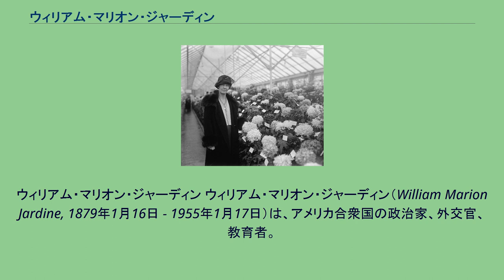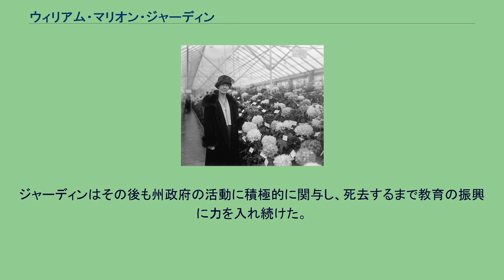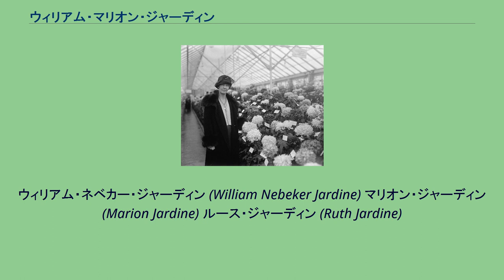ウィリアム・マリオン・ジャーディン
ウィリアム・マリオン・ジャーディン ウィリアム・マリオン・ジャーディン（William Marion Jardine, 1879年1月16日 - 1955年1月17日）は、アメリカ合衆国の政治家、外交官、教育者。
1925年から1929年まで第9代アメリカ合衆国農務長官を務めた。
アイダホ州オナイダ郡において誕生した。
ユタ州立農業大学で農業を学び、1904年に学士号を卒業した。
ジャーディンは続いて1906年にイリノイ大学大学院を修了した。
ジャーディンは農場経営に強い関心を抱いたが、教育職にも魅力を感じた。
ジャーディンは1906年にユタ州立農業大学で准教授に就任し、1907年から1910年までは教授として勤務した。
1910年、ジャーディンはカンザス州立農業大学へ移り、同大学の農業試験場長として研究職に就いた。
1913年、ジャーディンはカンザス州立農業大学で農学部の学部長に選任された。
1918年3月1日、ウィリアム・マリオン・ジャーディンはカンザス州立大学の第7代学長に就任した。
ジャーディンは1925年2月28日に辞任した。
ジャーディンは在任中に複数の農業解説書を執筆し、カンザス州防衛委員会から刊行された。
ジャーディンは学長として、農業教育に関する高い評判を州の内外で獲得した。
農務長官への就任宣誓を行うジャーディン 1925年3月5日、カルビン・クーリッジ大統領は、農業専門家としてのジャーディンの能力を評価し、農務長官に起用した。
ジャーディンはクーリッジ大統領の任期満了となる1929年3月4日まで農務長官を務めた。
ジャーディンは1926年の定期報告において、シカゴ商品取引所の健全な運営のためには決済専門の機関を整備することが不可欠であると提起した。
商取引委員会はジャーディンの提案に対して、シカゴ商品取引所の付属機関としての清算会社を設置することを承認した。
ジャーディンはハーバート・フーヴァー政権において、1930年10月13日から1933年9月5日まで駐エジプト公使を務めた。
ジャーディンは1933年にカンザス州へ帰郷し、市立ウィチタ大学で学長に就任した。
1933年10月2日、ジャーディンはカンザス州財務官として指名を受け、翌10月3日に着任した。
ジャーディンは1934年4月1日に州財務官を辞任した。
ジャーディンはその後も州政府の活動に積極的に関与し、死去するまで教育の振興に力を入れ続けた。
1955年1月17日、ジャーディンはテキサス州サンアントニオにおいて死去した。
会衆派教会の信者であり、フリーメイソン、国際ロータリー、アルファ・ゼータ、ベータ・シータ・パイ、ファイ・カッパ・ファイ、シグマ・カイにも所属していた。
妻エフィー ウィリアム・マリオン・ジャーディンの父親はウィリアム・ジャーディン (William Jardine)、母親はレベッカ・ダッドリー (Rebecca Dudley) であった。
ウィリアム・マリオン・ジャーディンは1905年9月6日にエフィー・ネベカー (Effie Nebeker) と結婚した。
ジャーディンはエフィーとの間に、以下の子供をもうけた。
ウィリアム・ネベカー・ジャーディン (William Nebeker Jardine) マリオン・ジャーディン (Marion Jardine) ルース・ジャーディン (Ruth Jardine)